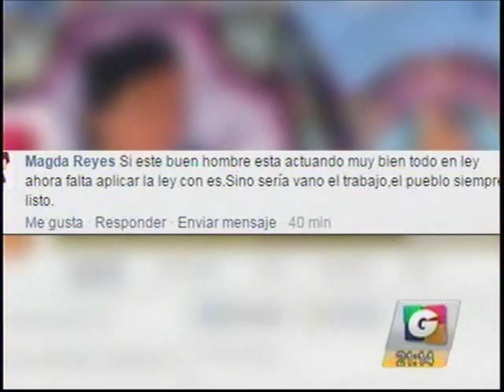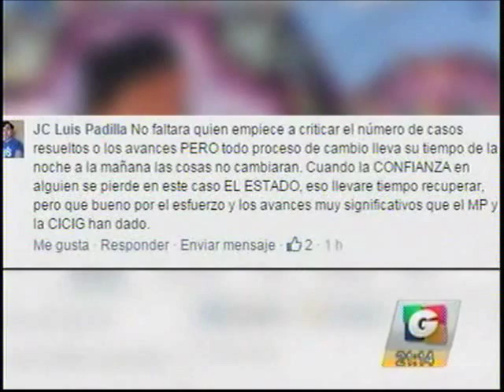EEUU Embajador Todd Robinson Apoya Propuesta por CICIG GV 2111 131115 mp3